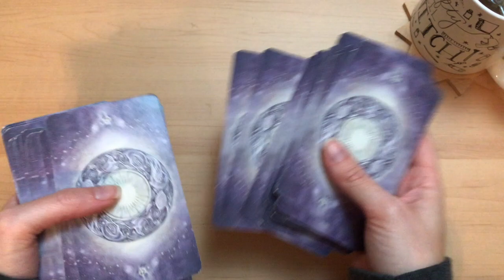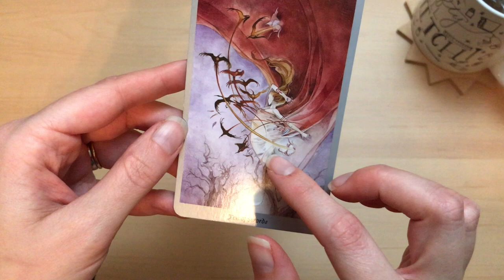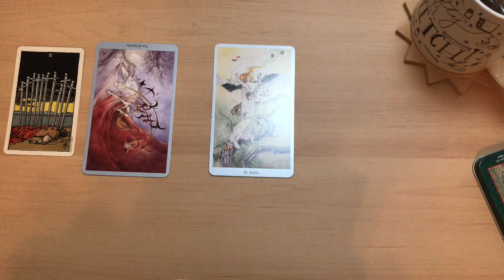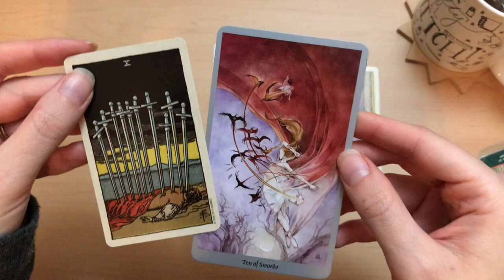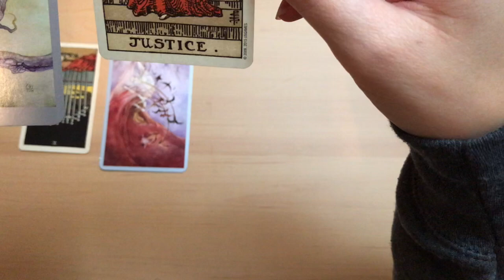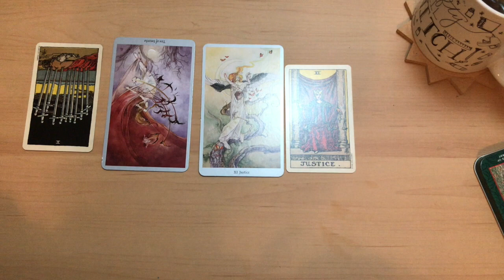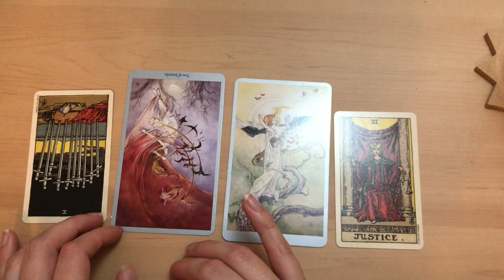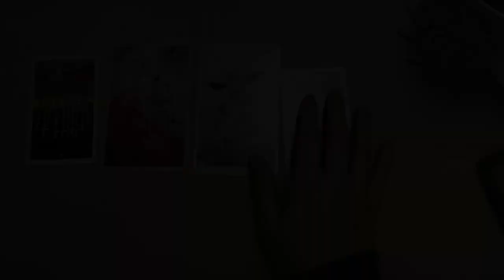31daysoftarot2019 Day 1 -- 2019Year Energy and Lesson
I'm following along with Ethony's 31daysoftarot for 2019 and excited to see how my first Youtube challenge goes!